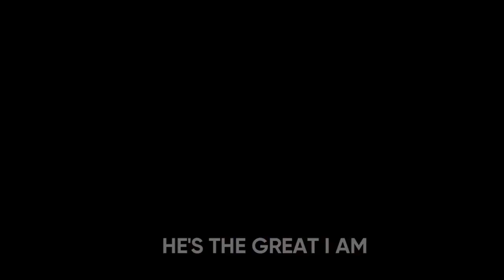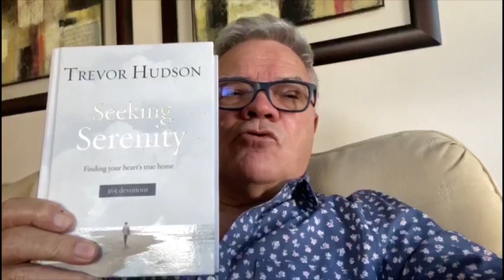Church Beyond Walls (A Conversation with Ps Donovan Coetzee) - 26 April '20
IF THIS IS YOUR FIRST TIME, then we’re so glad that you tuned in! If you’d like to know more about who we are or would like us to stay in touch, head over